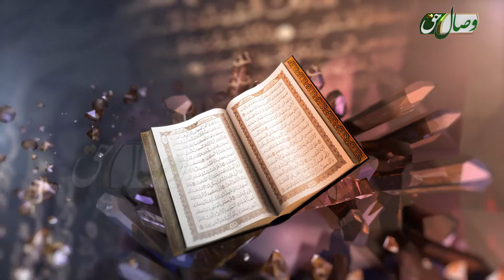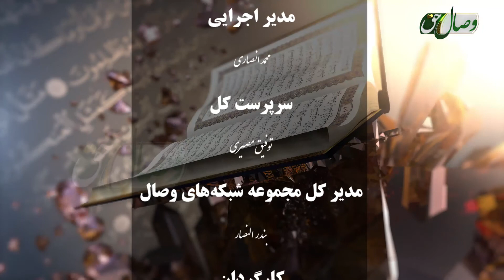قلبهای سخت تر از سنگ (21 حشر) - ҚАЛБҲОИ САХТТАР АЗ САНГ (ҲАШР 21)